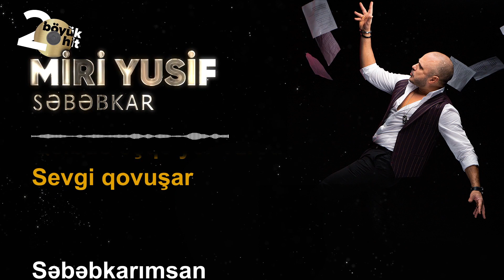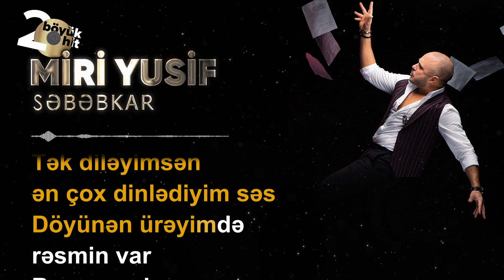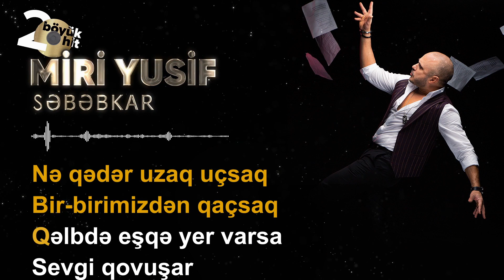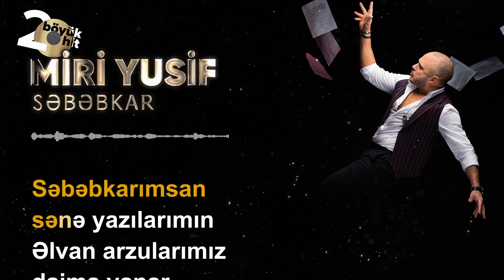Miri Yusif — Səbəbkar | Karaoke Version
Miri Yusifin “Səbəbkar” mahnısının karaoke versiyası.

Söz: Orxan Zeynallı
Musiqi: Aysel Quliyeva
Aranjiman: Emin Kərimi
Ud: Sərxan
Səs uzlaşması: Oleq Naumov